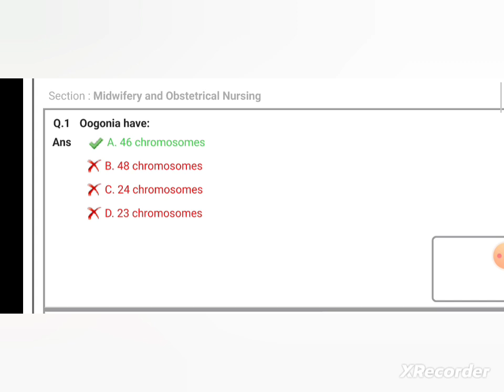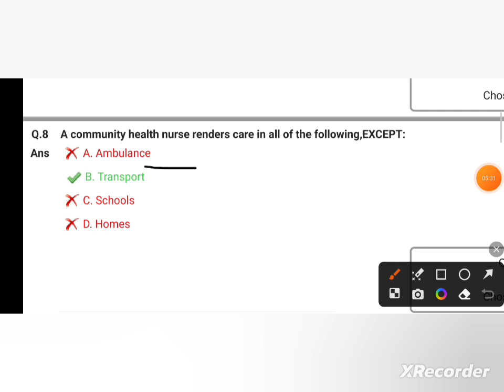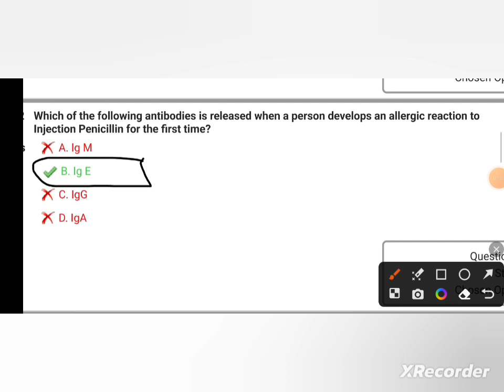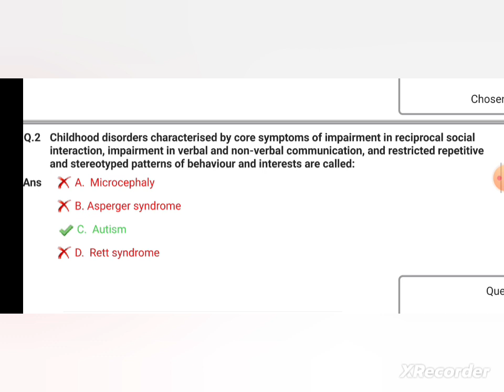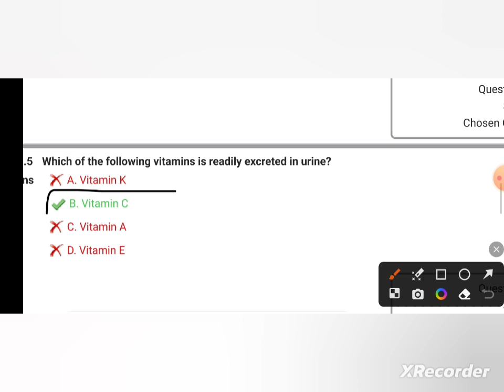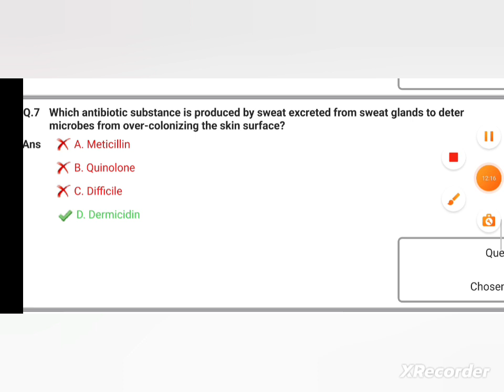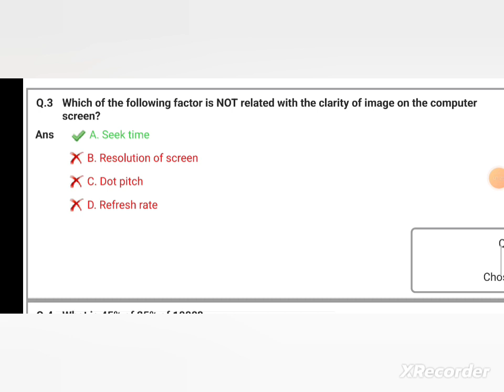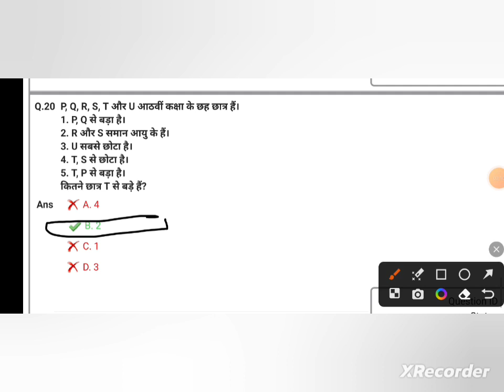UPCHO 2022 पूछे गए प्रश्न|| UPCHO Q&A 5505vacancy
Up CHO exam information
up cho syllabus 2022
up cho syllabus
up cho syllabus 2023
up cho syllabus 2022 pdf
up cho syllabus 2022 in hindi
up cho syllabus 2021 in hindi
up cho syllabus 2021
up nhm cho syllabus 2022
up nhm cho syllabus 2020-21
up cho exam paper 2022
up cho exam preparation 2022
up cho exam date 2022
up cho exam paper 2021
up cho exam paper 2020
up cho exam
up cho exam 2022
up cho exam paper 2019
up cho exam paper 2022 today
up cho exam date

hello friends
 are most welcome in our channel nursing with Shweta.

in this channel we will talk about all the nursing knowledge tips tricks and competition exams related with nursing and health department.

Sath hi sath nursing se related jitne bhi competition exam hote hain unke bare mein bhi aapko information provide karenge jisse ki aapka bhi  selection ho jaaye

my focus🔥🔥🔥🔥